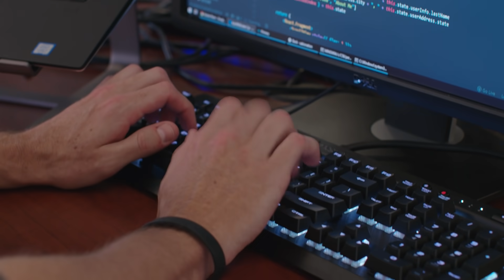Isaac's Success Story - Sabio Coding Bootcamp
At only 18 Isaac graduated from Sabio Coding Bootcamp and immediately after landed a lucrative job as a software engineer.

Sabio is an innovative, in-person, software-engineering program in SoCal for the exceptionally motivated.

Master one of the most in-demand tech skills in only a few months and become a Web Developer today.

Directed & Edited by Sassy Mohen
Cinematography & Coloring by Dino Humandan